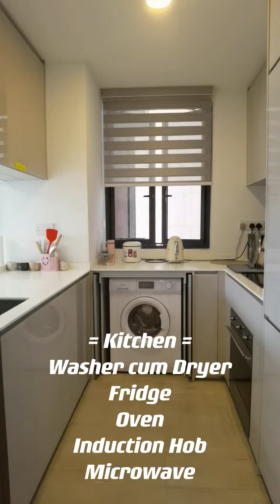Parc Esta 2+S for Rent, immediately, Superb Conditon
[ NEW EXCLUSIVE LISTING ]
**Drop me a whatsApp message at 92978923 for more details.

2+Study 829sqft for Rent

[ 1x Master Bedroom + 1x Common Bedroom + 1Study room]
[ Fully furnished ]
[ Super Good Conditon ]
[ Bright and windy ]
[ Squarish layout, renovated ]
[ Full height window in all bedrooms ]
[ Corner Unit ]
[ Fridge, Washer cum Dryer, Oven, Microwave ]
[ Bed+mattres, built-in wardrobe ]
[ Dining table and chairs ]
[ TV console, TV, 3seat sofa ]

[ 3min walk to Eunos MRT ]
[ 6min walk to FairPrice ]